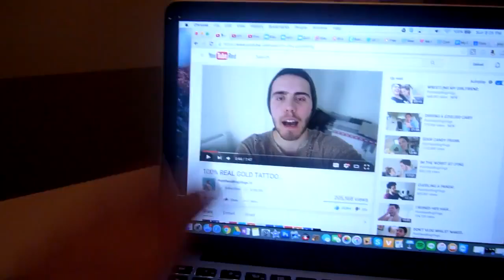THEY LEFT | extrarileykyle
☞ I always hate leaving LJ and Leo I love them too much